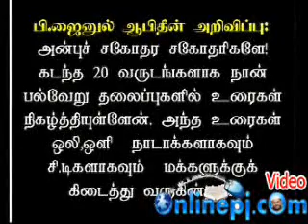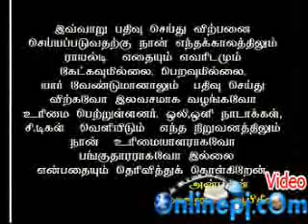அந்த 72 கூட்டம் யார்? 8